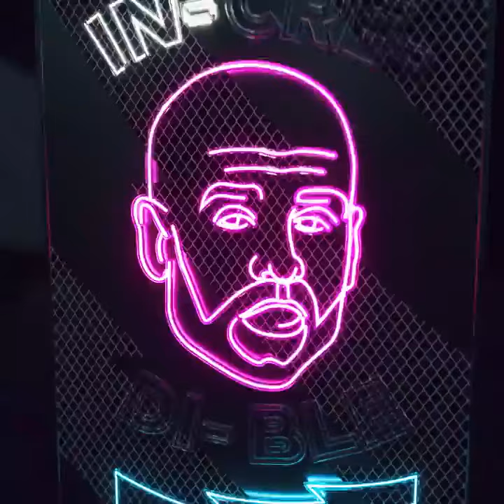Manchester City Şampiyon oldu !